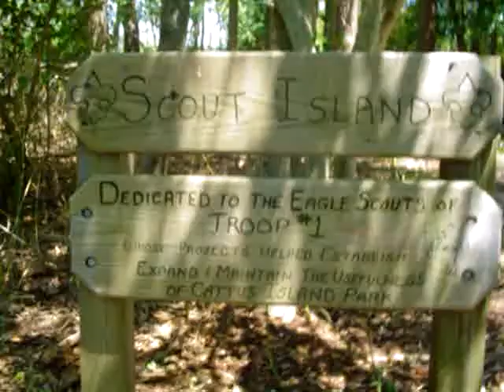Cattus Island County Park, Toms River, NJ # 2